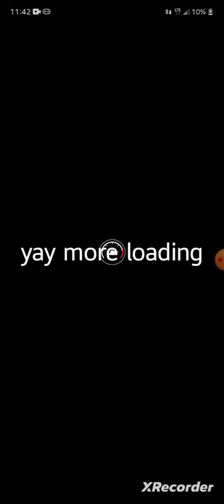Mario Kart Tour 1